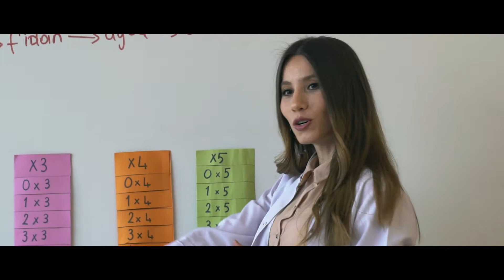Canla Başla çalışanların şehri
Kısa versiyon